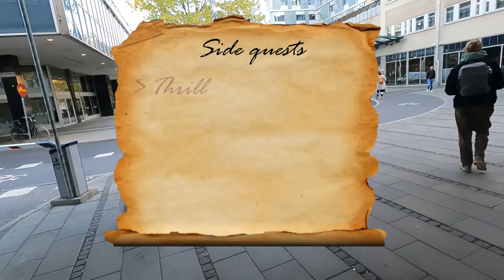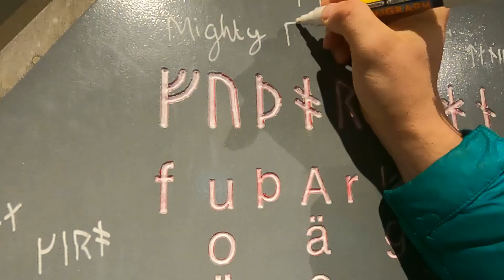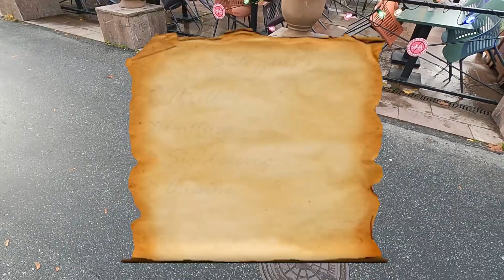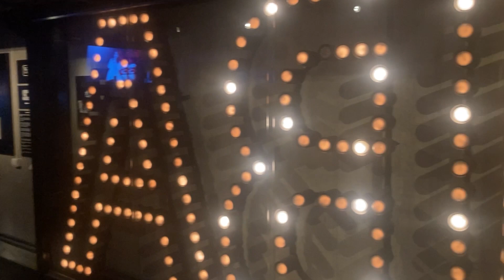TikTok Flag Filter Decides Holiday!